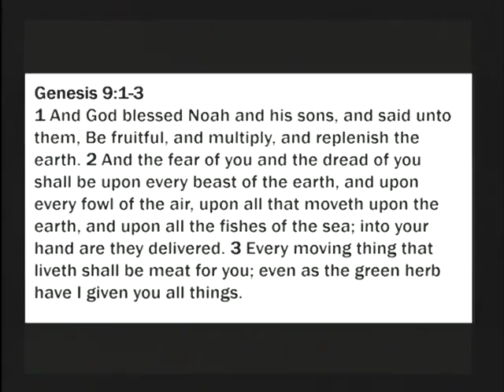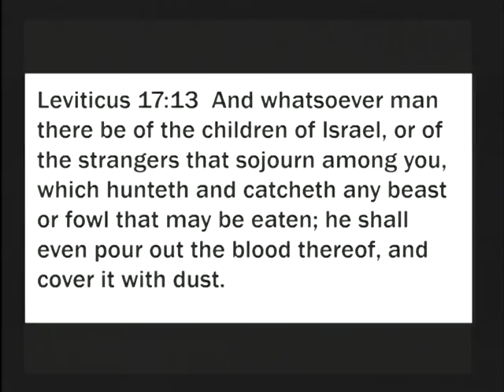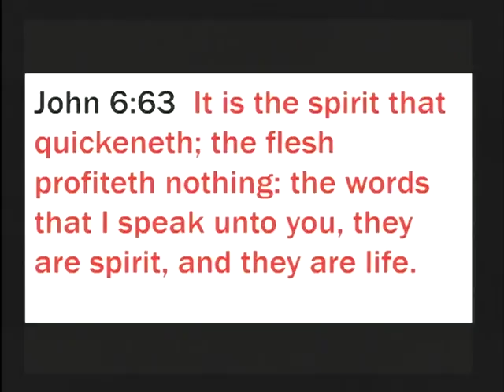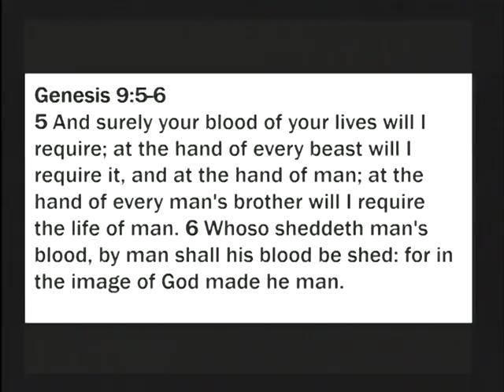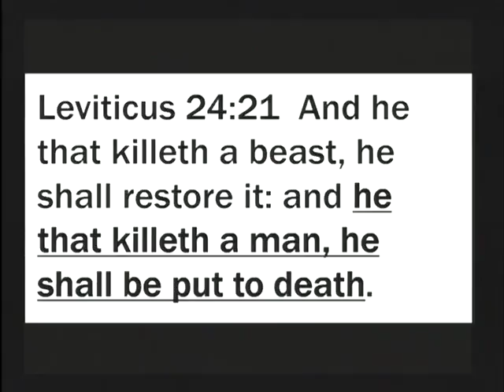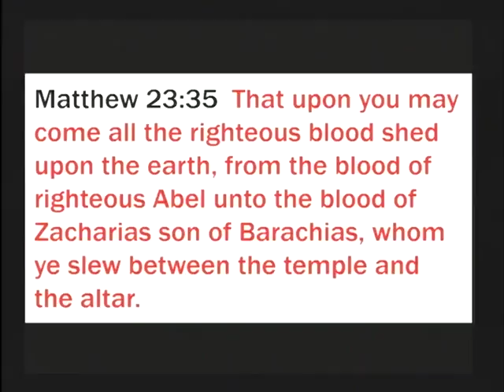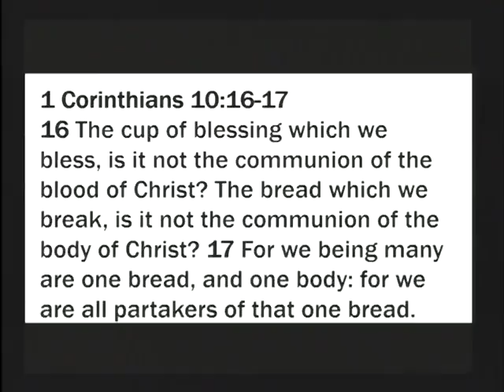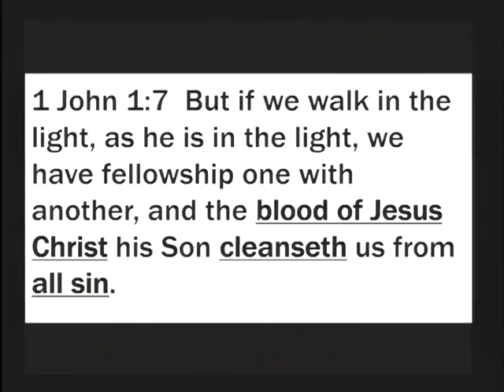The Blood by George Burkinshaw jr.